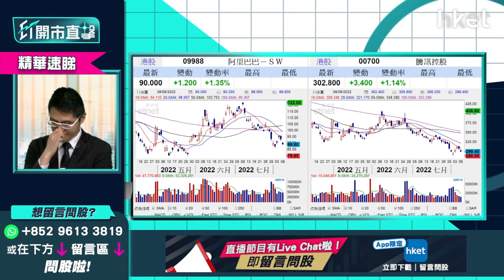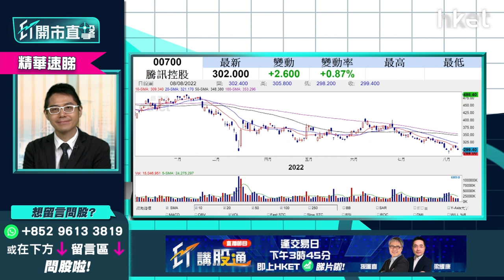【ET開市直擊】（精華）科技股跌夠未？騰訊(0700)造淡開Put值博高怎操作